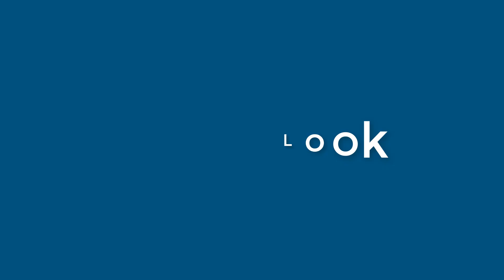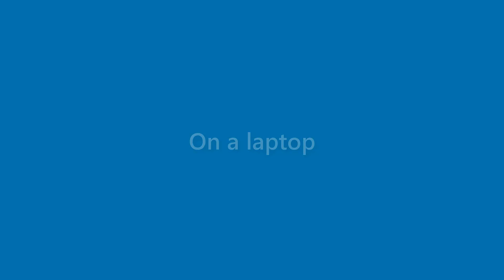Benny Lester - appearance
Name Look - Benny Lester - appearance. In this video we present "Benny Lester" name look and feel in various scenarios.
This video will cover:
How does "Benny Lester" look as a personal letterhead?
How does "Benny Lester" look on a business card?
How does "Benny Lester" look on a computer/laptop screen?
How does "Benny Lester" look with different background colors?
How does "Benny Lester" look with various fonts?